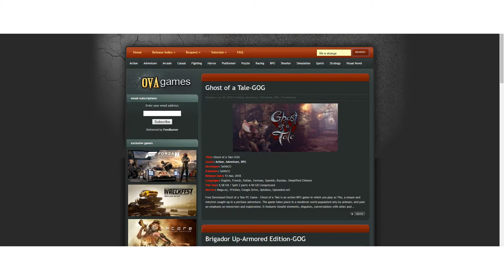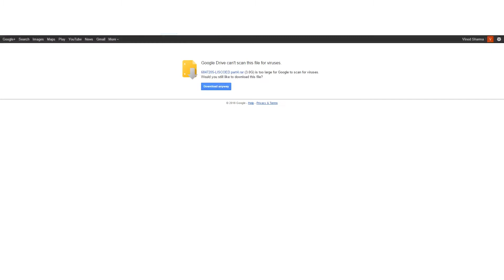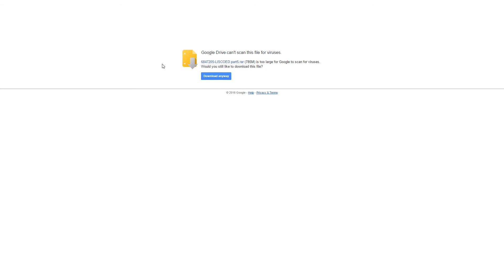[HINDI] Best Website For PC Games How To Download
i am normal gamer i do daily live stream and some tutorial on this channel

make sure to checkout my other videos also